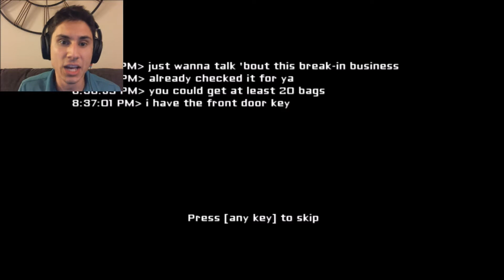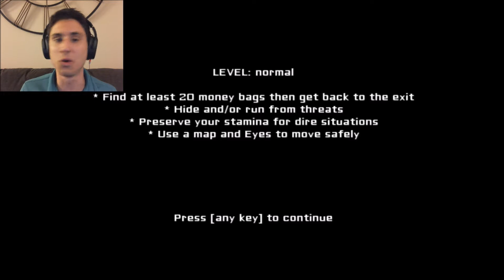I HATE HORROR GAMES! | Eyes The Horror Game | The Frustrated Gamer | Indie Horror Game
Today I have decided to give Eyes The Horror Game a shot. I HATE HORROR GAMES so getting through Eyes The Horror Game is going to be painful! But it was requested from some of you guys so I figured I would give it a try! Eyes The Horror Game is an Indie horror game that is absolutely free so I will drop a link below if you would like to play it yourself! The premise of Eyes The Horror Game is a group of two burglars who decide to rob this haunted house. You must collect all of the money bags which are hidden around the house without being killed by the evil and terrifying ghost. Eyes The Horror Game will be part of my indie horror games playlist which is not very big because as many of you know I hate horror games! Let's see if I can collect all of the money bags without being killed, or more importantly, without freaking out too much! Let's Play Eyes The Horror Game a free indie horror game!

Below is a link to the Eyes The Horror Game Indie horror game if you would like to play it yourself! Remember, it's an absolutely free indie horror game!